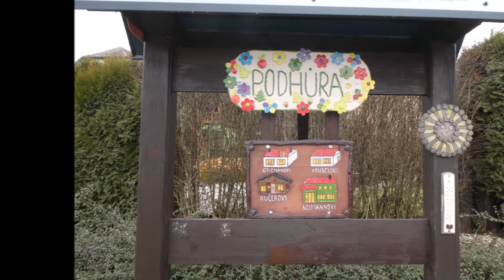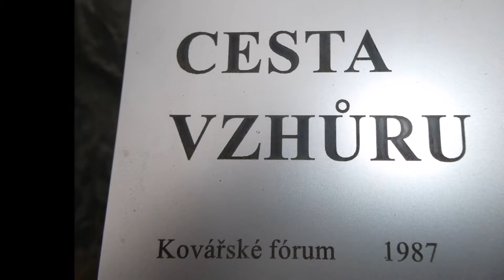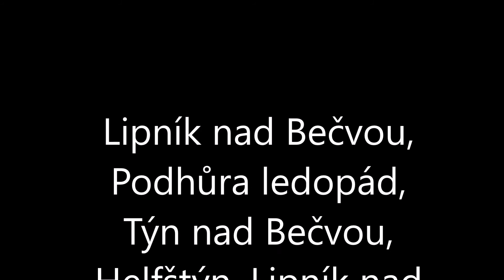8 1 2022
novoroční výšlap na Helfštýn